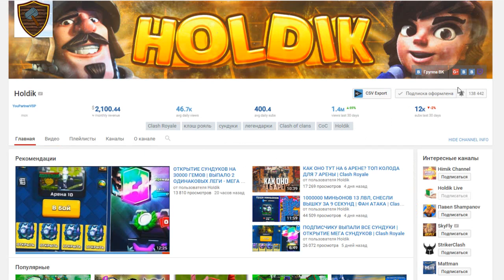НОВАЯ АРЕНА, НОВЫЕ КАРТЫ, НОВАЯ ЛЕГЕНДАРКА БАНДИТ | ИСПЫТАНИЕ С ВЫБОРОМ КАРТ, ОБНОВА | Clash Royale